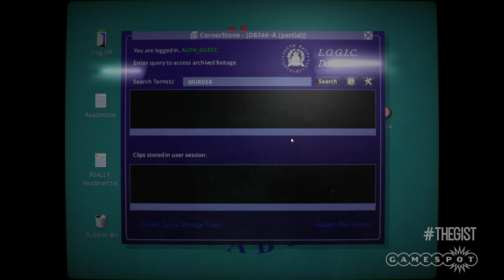What’s So Special About Her Story? (Spoiler-Free!) - The Gist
Her Story is certainly a unique gaming experience, but what is it that makes it so good, and is it worth your money?